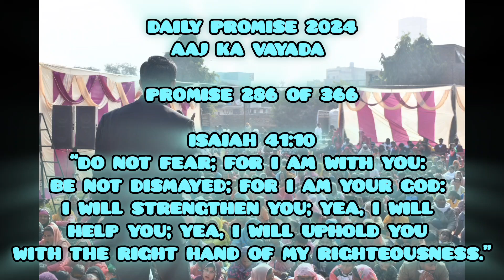Aaj Ka Vayada | Daily Promise (286 of 366) | @santhoshjthomas@ASAPHMINISTRIES-AEGISOFSINGERS